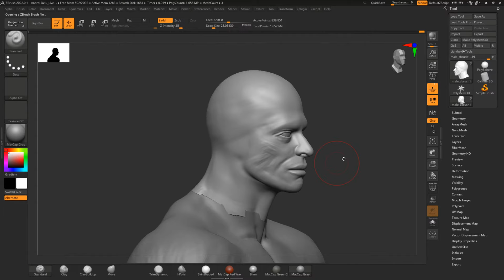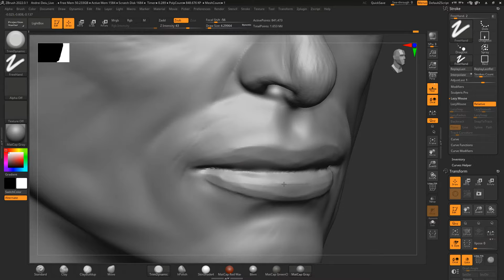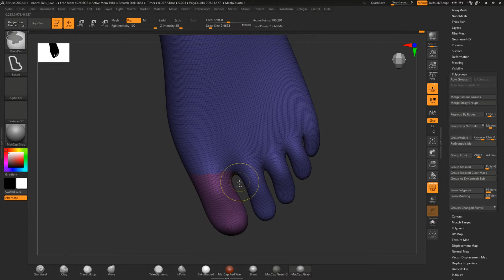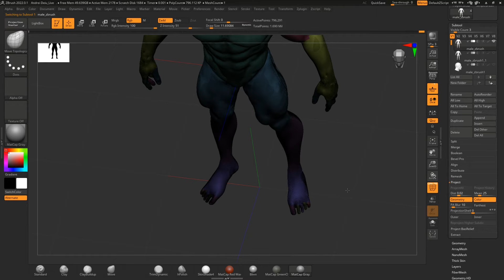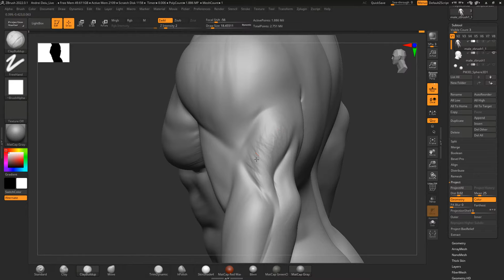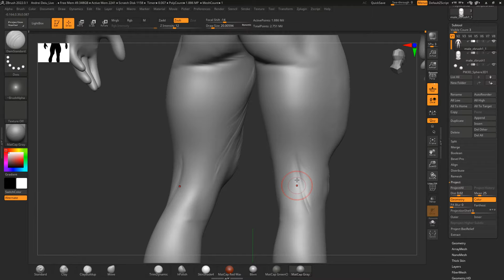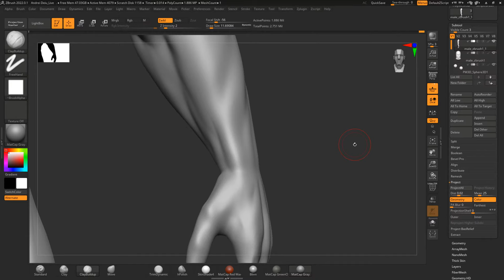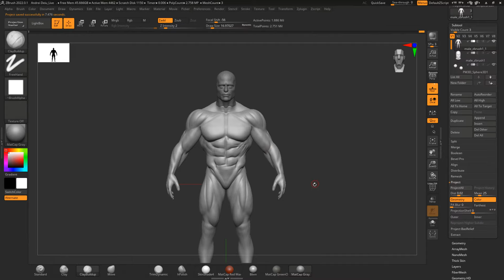How to Sculpt Superman anatomy in real time Zbrush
best 3d modeling online courses
Learn zbrush online any time any where.
This course covers complete knowledge of anatomy sculpting, hard-surface, making 3d human figures, making full high-poly characters inside Zbrush. And making them game ready by doing low-poly, Uv's , baking , texturing and presentation.
Software
Zbrush, Topogun, 3D Coat, Substance painter, Mari, Rizmo uv, Marvelous designer, Marmoset/Unreal Engine

GPU: NVIDIA GeForce RTX 3060
CPU: AMD Ryzen 9 3900X 12-Core Processor
Memory: 64 GB RAM (63.93 GB RAM usable)
Current resolution: 2560 x 1440, 59Hz
Operating system: